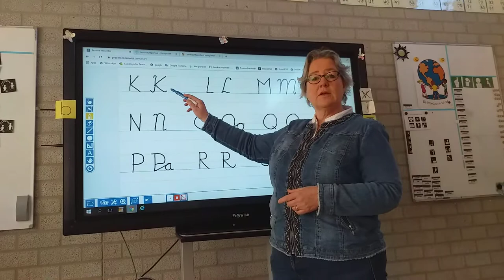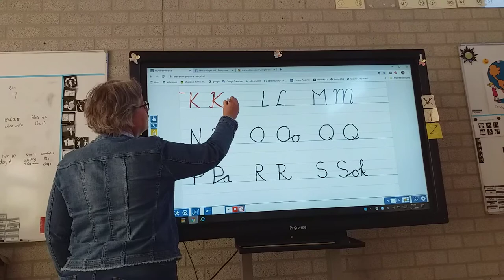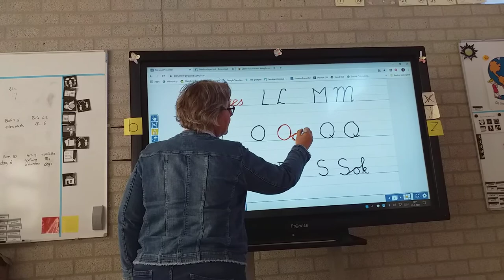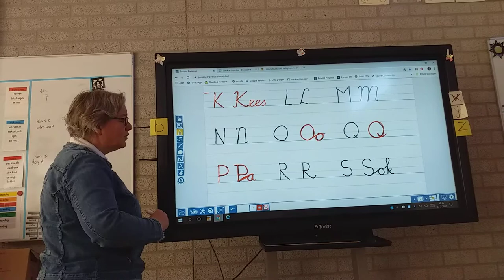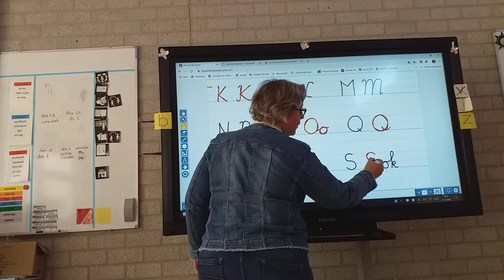hoofdletters K S instructie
instructie hoofdletters K tm S